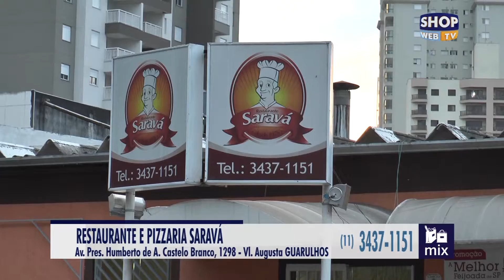RESTAURANTE SARAVA 188